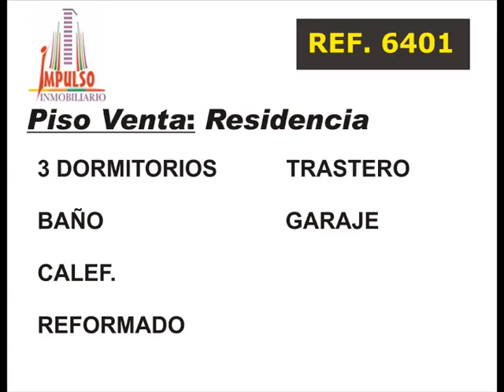Referencia: 6401 - Venta de Piso en ALBACETE provincia de ALBACETE